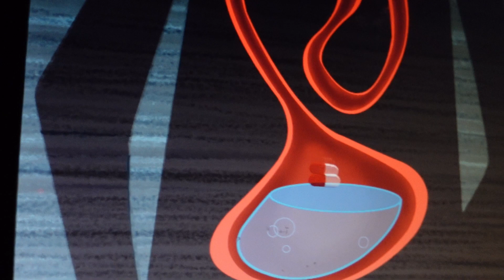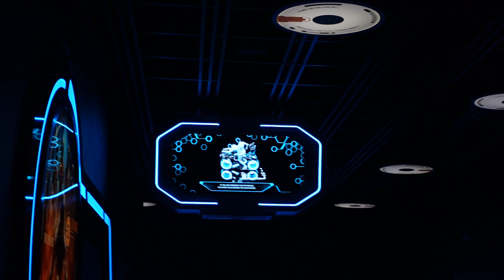DISNEY WORLD DAY 3! Animal kingdom🦒🦍✨& many more! | Jocelyn Golding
FAQ:
✩ age: 19
✩ height: 4”11”
✩ location: Utah